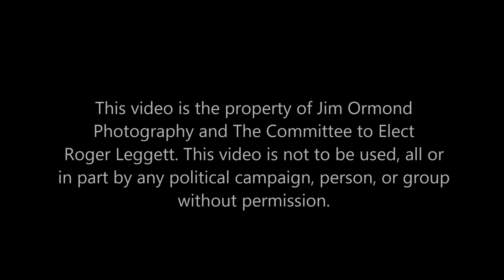The Airport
Roger Leggett Republican Candidate for Paulding County Commission Chairman
Voter Forum with Roger Leggett